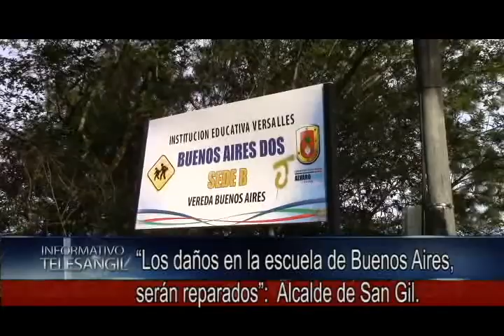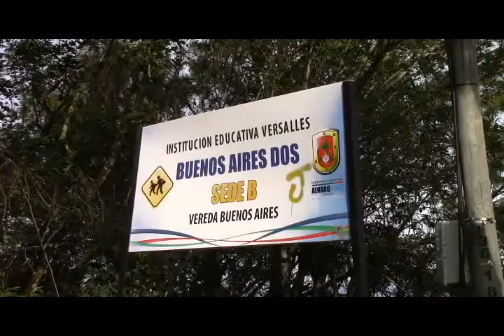“Los daños en la escuela de Buenos Aires, serán reparados” Alcalde de San Gil